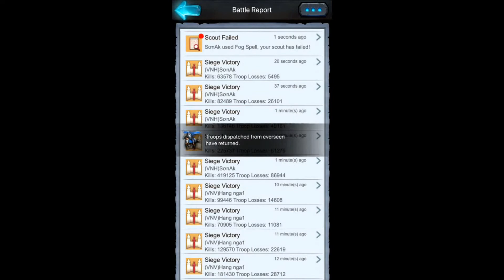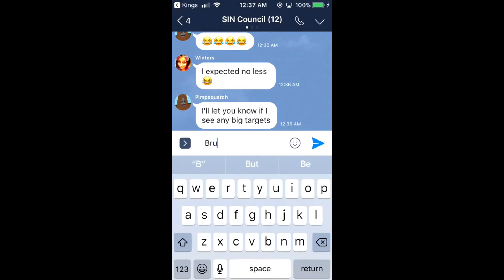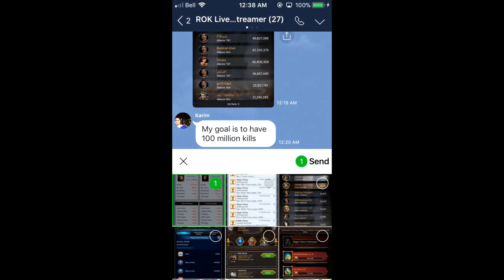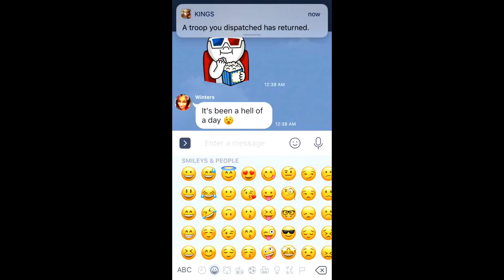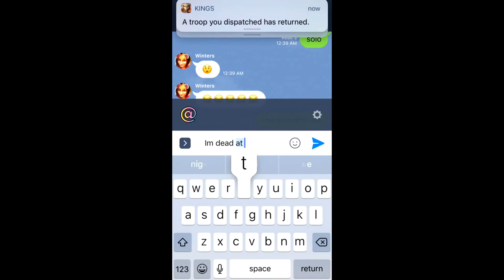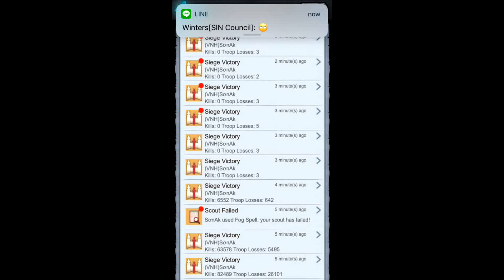MY BEST HIT EVER 420K Kill SOLO hit Rise of the Kings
K92 vs K81. Another victory for K92 :)